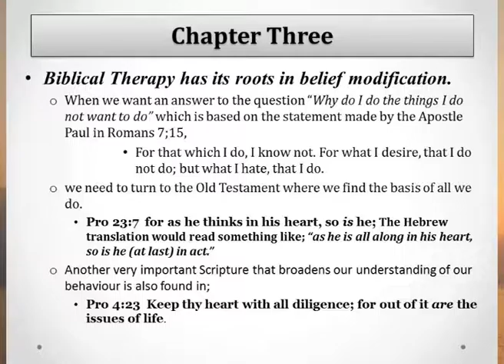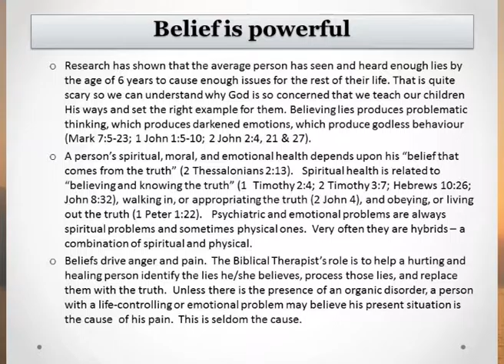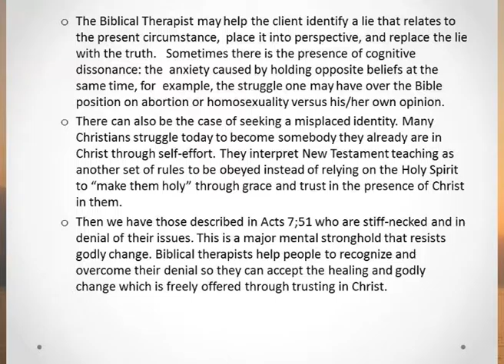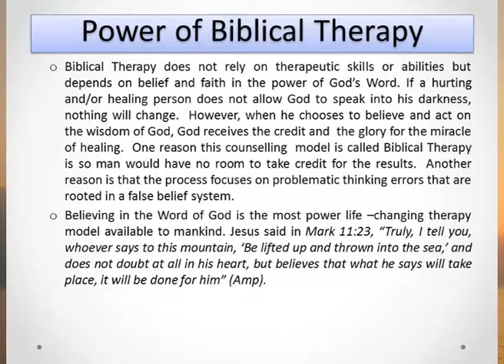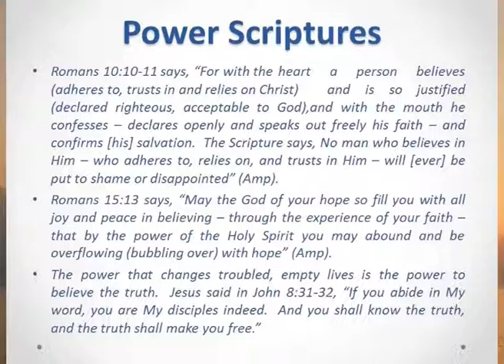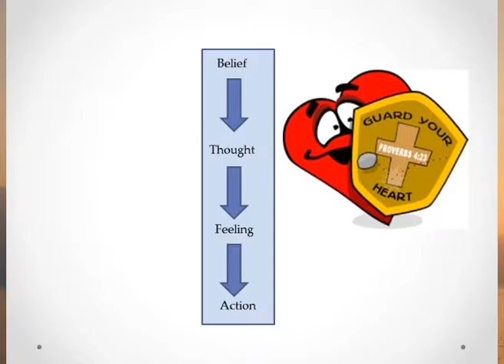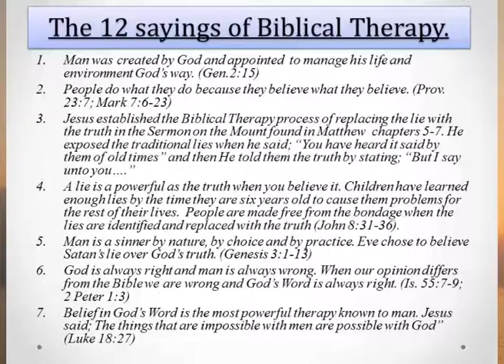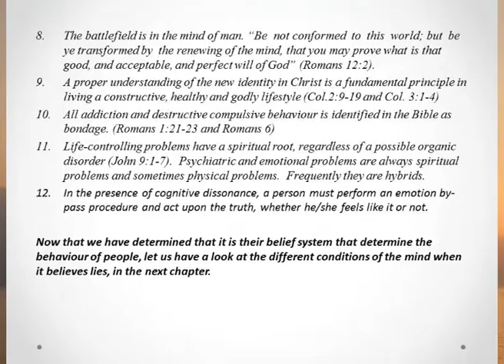3 Biblical Therapy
Biblical Therapy has its Roots in Belief Modification by Dr Ado Krige